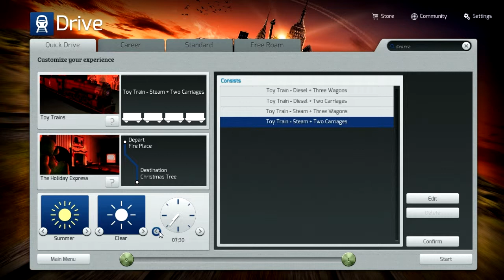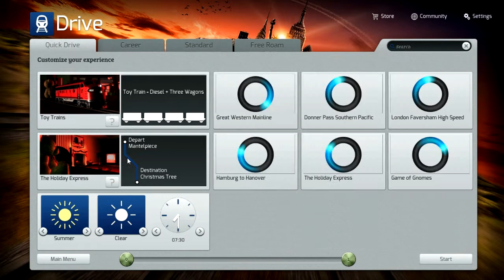Train Simulator 2015 - Christmas Special - In March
I is good drive.